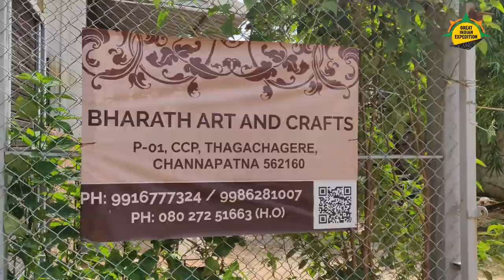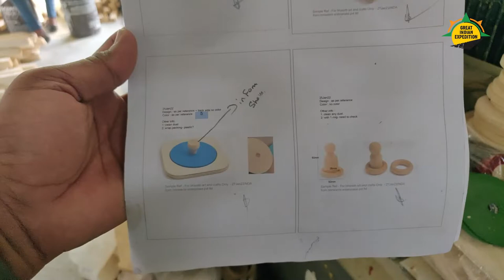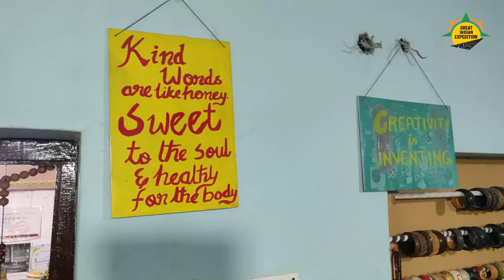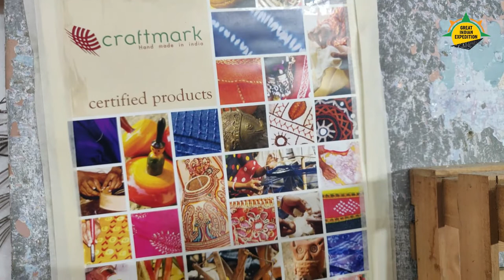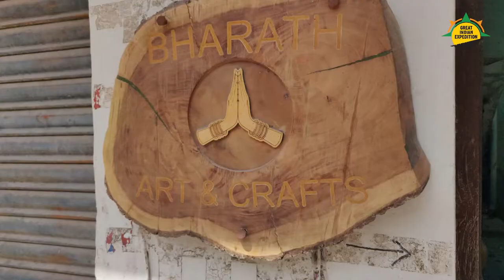Channapattanam Toys || ചന്നപട്ടണം കളിപ്പാട്ടങ്ങൾ - GIE057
ചെറുപ്പത്തിൽ കിട്ടാതെ പോയ, അല്ലെങ്കിൽ അന്ന് കിട്ടിയ കളിപ്പാട്ടങ്ങളുടെ ഓർമ്മകൾ പേറുന്നവരുണ്ടോ ? പ്രത്യേകിച്ചും 40 കൊല്ലം മുൻപ്, കളിപ്പാട്ടങ്ങൾ ഇല്ലാത്തതുകൊണ്ട് കുട്ടിക്കാലം ആഘോഷിക്കാൻ പറ്റാതെ പോയവർ. അക്കൂട്ടർ അവശ്യം പോയിരിക്കേണ്ട സ്ഥലമാണ് കർണ്ണാടകയിലെ രാമനഗര ജില്ലയിലുള്ള ചന്നപട്ടണം. കളിപ്പാട്ട നിർമ്മാണമാണ് ചന്നപട്ടണത്തെ സവിശേഷത. നല്ല ഗുണനിലവാരമുള്ള കളിപ്പാട്ടങ്ങൾ ആയതുകൊണ്ട് തന്നെ, വിദേശത്തേക്കാണ് ഇതത്രയും കയറിപ്പോകുന്നത്. എന്നിരുന്നാലും നേരിട്ട് ചെന്നാൽ നമുക്കും വാങ്ങാം പാലമരത്തിലുണ്ടാക്കുന്ന ആ രസികൻ കളിപ്പാട്ടങ്ങൾ. അത്തരത്തിലൊരു കളിപ്പാട്ടനിർമ്മാണ കമ്പനിയുടെ ഫാക്ടറിയിലേക്കാണ് ഇപ്രാവശ്യം ഗ്രേറ്റ് ഇന്ത്യൻ ഇക്സ്പെഡീഷൻ പോകുന്നത്.

Chapters
00:20 - Introduction.
01:11 - Journey continues.
01:31 - Entering KSSIDC area.
01:41 - Entering Bharat Arts and Crafts.
01:51 - Sreenivas explains everything.
02:27 - The wood and cutting the wood.
03:54 - Tortoise & other toys.
05:51 - Panasa cutting machine.
06:48 - The lathe machines and employees.
07:05 - Classic example of the lathe work.
08:36 - Second lathe.
09:15 - Third lathe.
10:24 - Fourth lathe.
10:44 - Fifth lathe.
12:12 - Sixth lathe.
13:00 - Seventh lathe.
14:18 - Eighth lathe.
15:03 - Sharpening the tools.
16:13 - Nineth lathe.
16:26 - Polishing the sheets.
16:45 - The CNC cutting machine.
18:13 - Some more toys.
18:30 - The coloring methods.
18:59 - The drawings.
19:16 - Tenth lathe.
20:29 - The other works.
21:45 - The tools and measuring instruments.
21:59 - Making ice cream toy.
23:07 - Narration before moving to the second factory.
24:43 - At the second factory and showroom.
25:12 - Collection of wooden toys at the showroom.
29:08 - The achievements of Bharat Arts and Crafts.
29:47 - Indian Barbies.
31:00 - Packing section.
31:05 - Painting the toys.
32:32 - Painting the toy parts on a rotating wheel.
33:44 - The souvenir toys.
33:49 - Conclusion.